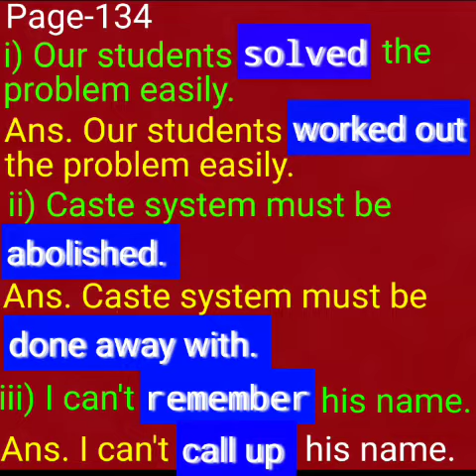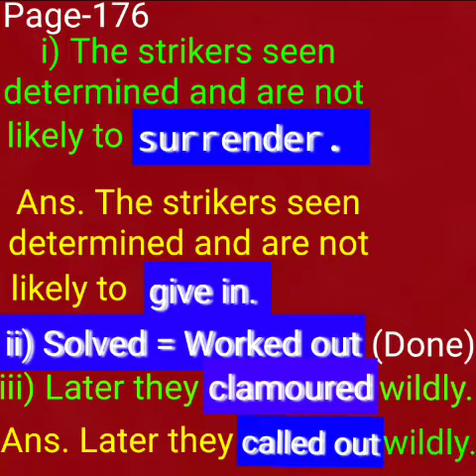PHRASAL VERBS FROM PAGES 134, 152 & 176 OF 2019-'20 ABTA MADHYAMIK TEST PAPER